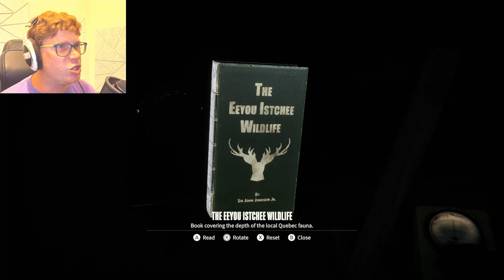Kona II Brume Part 2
Delving deeper into the mystery and going on trip beyond our world.